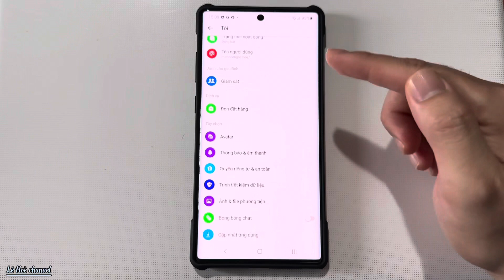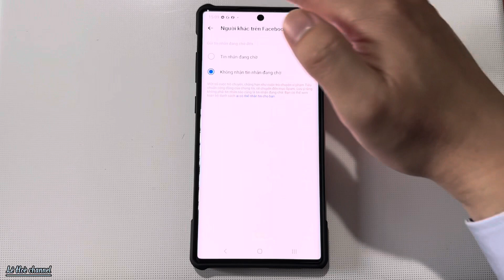Hướng dẫn cách chặn Tin nhắn rác quảng cáo trên Messenger